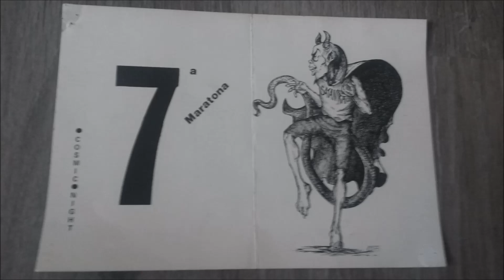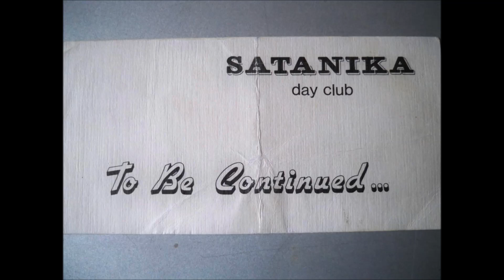Rhythm Device - Dream Trance Remix (1990)